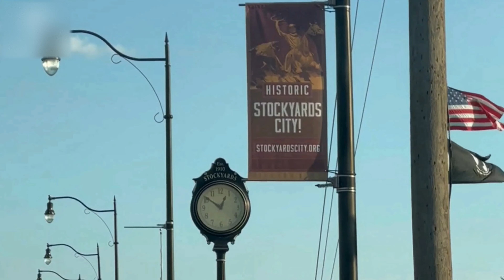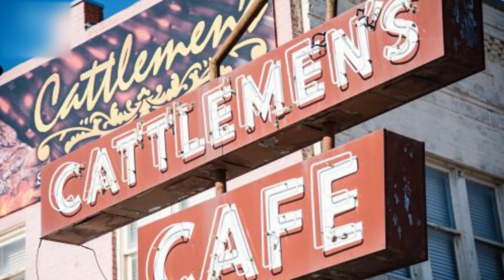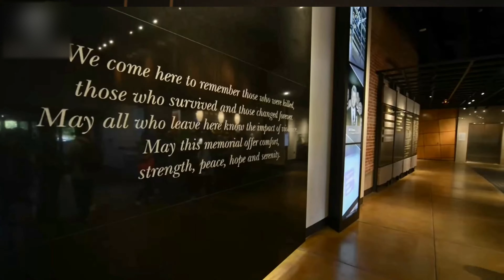Oklahoma City: The Top 5 Tourist Attractions You MUST See Before Leaving! | Moving to Oklahoma City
Short on time?  What are the must-see tourist attractions in Oklahoma City?  Maybe you're here for just a few days scouting Oklahoma City as a possible place to call home and want to get a feel for our laid-back culture and unique history or perhaps, you have guests coming to town for a weekend who want to simply "see the sights" in Oklahoma City.   In any case, in this video, I'll walk you through the 5 attractions that, in my opinion, are unique to our town, synonymous with Oklahoma City, and guaranteed to give you a real feel for the history of this place (no zoos or theme parks allowed - too mainstream).  What's there to do in Oklahoma City?  In my opinion, here's a short list of interesting options that are essential for the ultimate Oklahoma City experience...
NATIONAL COWBOY HALL OF FAME AND MUSEUM
Kicking off the list, if you're into the Old West, this is the place for you.  Named the top Western museum by True West Magazine, you can spend the day among priceless works of Western art, an extensive collection of antique firearms, and rare and unusual Native American and Pioneer artifacts.  Heck, they have an entire hall just dedicated to wagons!.  This is one place you DO NOT want to miss.
STOCKYARDS CITY / CATTLEMEN'S STEAKHOUSE
Step back in time in Stockyards City, the largest feeder cattle market in the world, where you'll get the true Cowboy experience.  While in town, get outfitted in the latest Western wear, including a new cowboy hat, boots, and jeans, and then mosey on over to Cattlemen's Steakhouse, OKC's oldest restaurant, and chow down on your favorite cut of meat.  Ask about trying their Lamb Fries...I dare you...
OKLAHOMA CITY NATIONAL MEMORIAL AND MUSUEM
Dedicated to preserving the memory of all 168 (including 19 kids) that lost their lives in the April 19th 1995 bombing of the Alfred P Murrah Federal Building, it's a moving tribute to all that died--and survived--this horrific tragedy.
BRICKTOWN
Adjacent to downtown Oklahoma City's, check out this revitalized warehouse district filled with restaurants, nightlife, and family-friendly activities.   Take a water taxi ride on the Bricktown Canal to get a real feel for the place and all that it has to offer.
DEVON ENERGY TOWER / VAST RESTAURANT
At over 50 stories tall, the Devon Energy Tower is the tallest building in the state and is home to VAST Restaurant on the top floor.  VAST offers spectacular views of the OKC metroplex (going at night is extra special) not to mention offering one of the finest dining experiences in the Oklahoma City area.  This is an experience not to be missed.

I could go on and on about things to do in Oklahoma City but wanted to distill the list down to a reasonable number.   It's a wonderful place to live and a great time to call Oklahoma City home.

Lynn Taggart is a real estate agent with Coldwell Banker Select in Edmond OK.  Lynn, a husband, father, former engineer and marketing executive,  and lifelong resident of Oklahoma City, relies on a lifetime of local knowledge to assist those relocating to the Oklahoma City metro area with the purchase of their new home.  This is in addition to regularly helping current residents sell their homes for more money in record time, buy their perfect dream house, build their forever home, and invest in income-producing real estate.

If you have questions regarding moving to Oklahoma City or moving to Edmond OK,  living in Edmond OK or living in Oklahoma City or anything related to Edmond OK real estate or Oklahoma City real estate or Edmond or Oklahoma City in general, don't hesitate to contact me, via either text, phone call or email and let me know how I can help.  I look forward to speaking to you soon!

🤔If you considering a move to Oklahoma City, I'd love to help!

I'm here to help so if you're wanting the latest information on what's going on in Edmond and Oklahoma City, I would be grateful if you could go ahead and subscribe▶ and tap the bell🛎 for notifications so you can be the first to know about what's happening in Edmond and Oklahoma City OK.

0:00 - Intro
0:05 - OKC Bombing - Quick Personal Story
1:06 - Must-See Attractions in Your City?
1:48 - Bio
2:21 - National Cowboy and Western Heritage Museum
3:32 - Stockyards City/Cattlemen's Steakhouse
5:21 - Oklahoma City National Memorial & Museum
7:00 - Bricktown
8:45 - Devon Energy Tower/VAST Restaurant
10:00 - Wrap-Up

Lynn Taggart, an Edmond & Oklahoma City Real Estate Agent
Oklahoma Real Estate Commission License#:  205901
Brokered by Coldwell Banker Select - Edmond OK